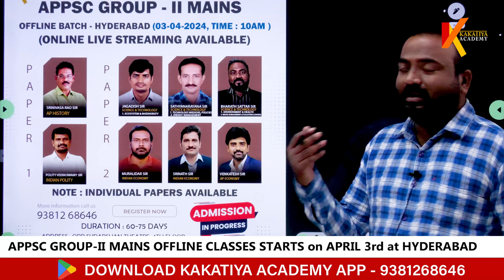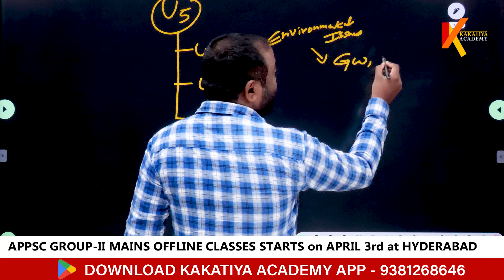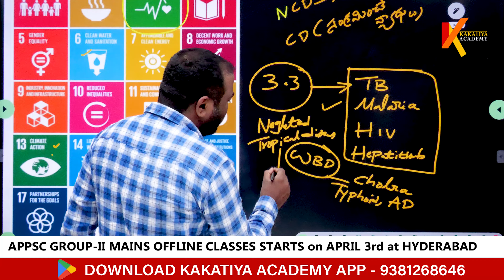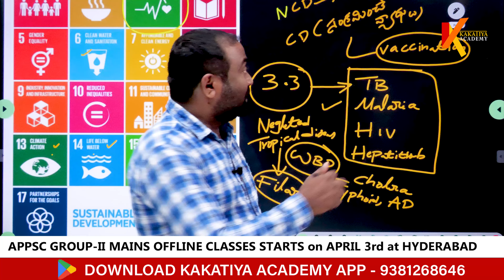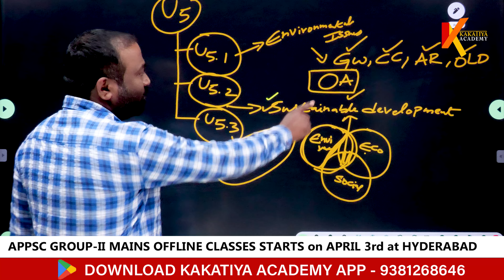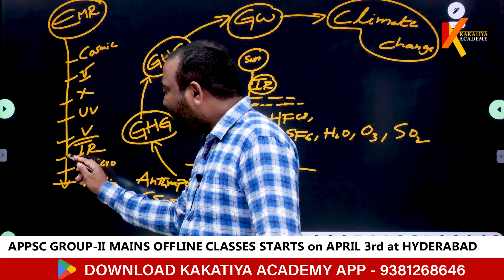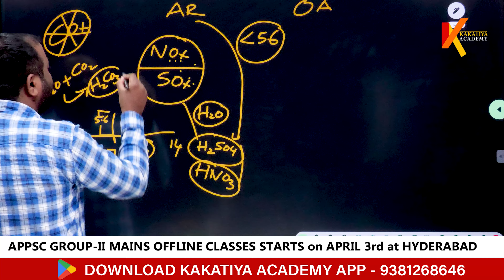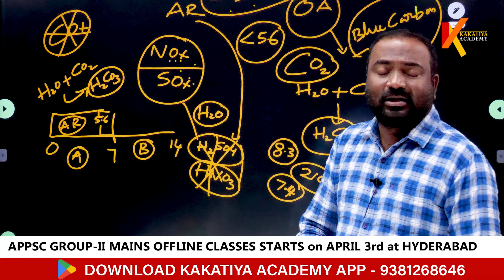APPSC GROUP - II MAINS SCIENCE & TECHNOLOGY (4th & 5th Units)